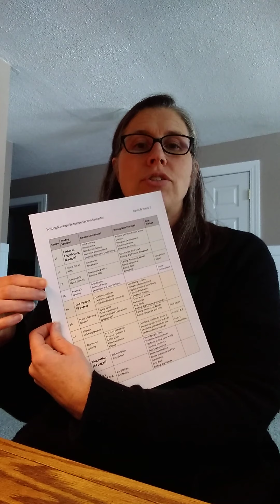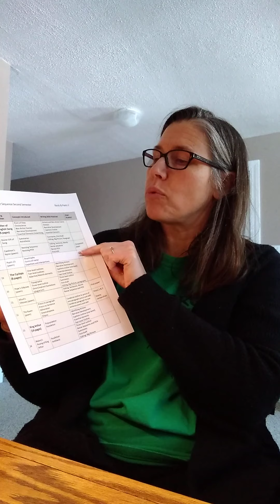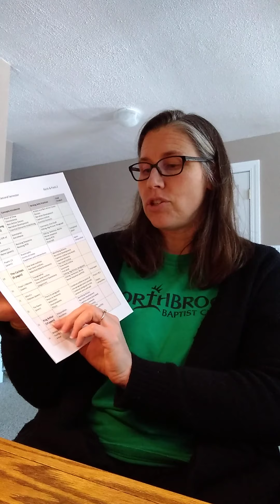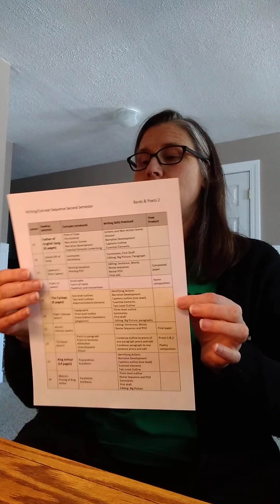Bards &Poets 2 second semester road map